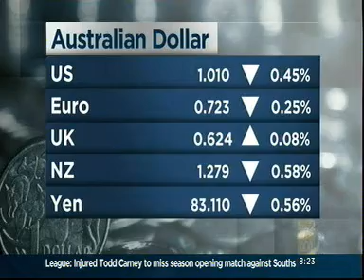Rod's latest ABC News Breakfast Interview - 8th March 2011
Interview with Rod North from Bourse Communications about the results from the reporting season. They discuss the gains and losses on the Australian market, the expected increase in the price of oil and its impact on Australia, and new figures on the number of Australians failing to lodge tax returns. They also discuss the issue of boardroom quotas and the lack of women on boards in top Australian companies.